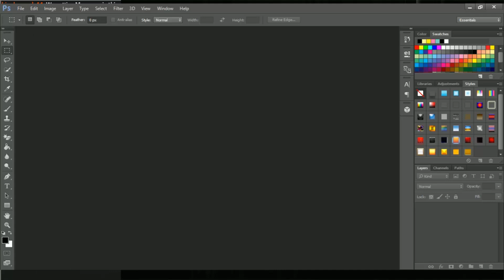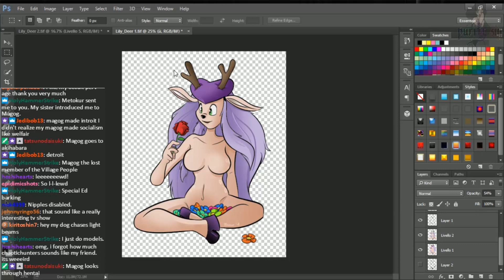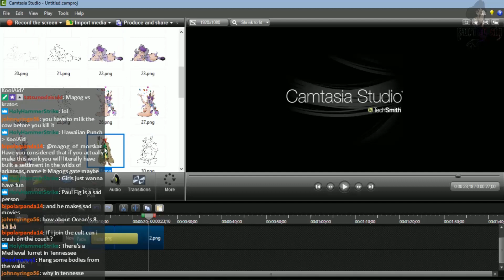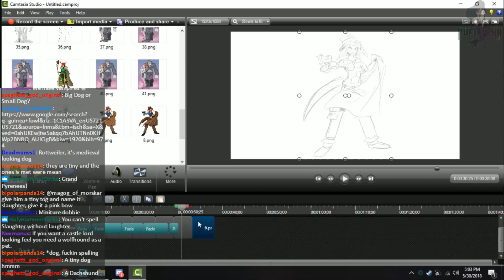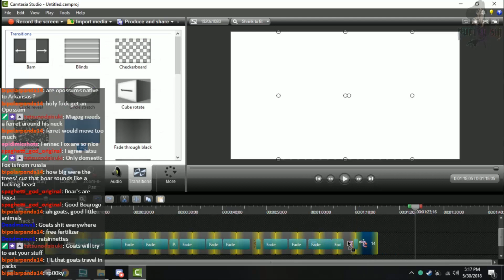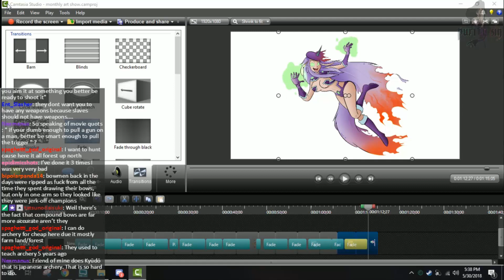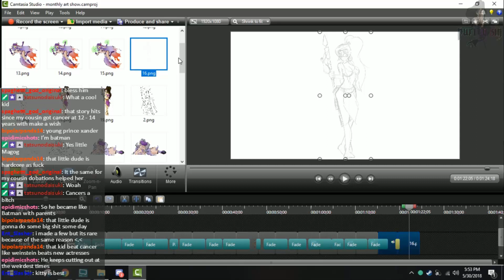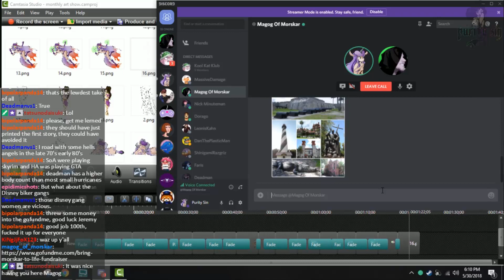Art stream with Magog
Purity Sin
Box 145
53442 Clark Road.